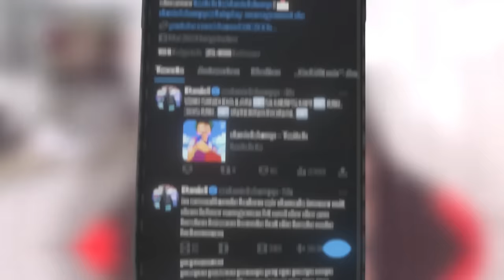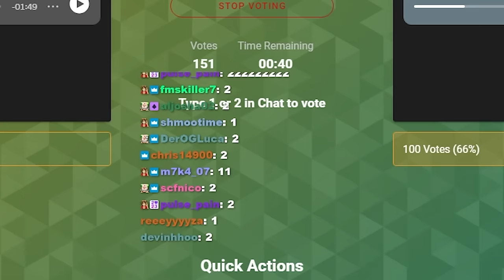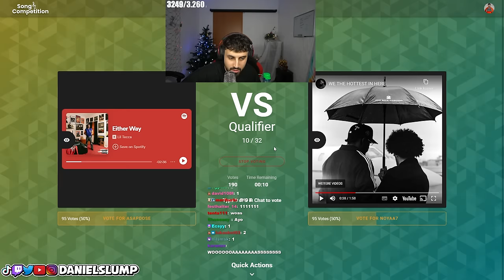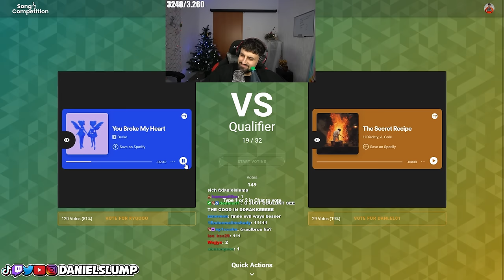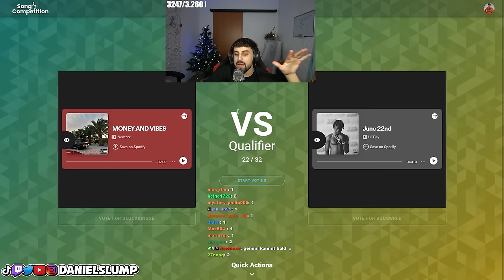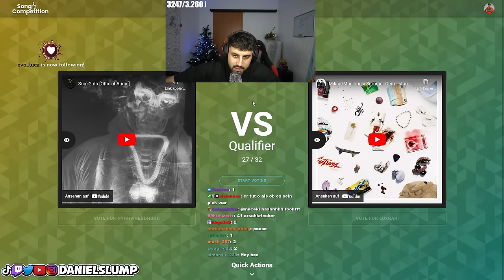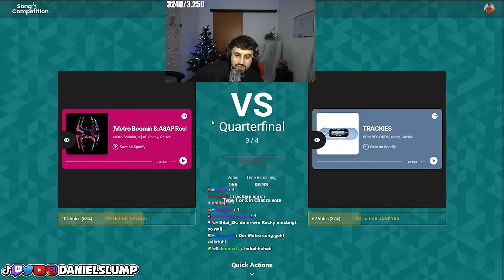DER BESTE SONG AUS 2023! SONG-COMPETITION 🎶🔥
UNBEDINGT ABCHECKEN!
► Hauptkanal: @danielslump
► Drittkanal: @slumplights